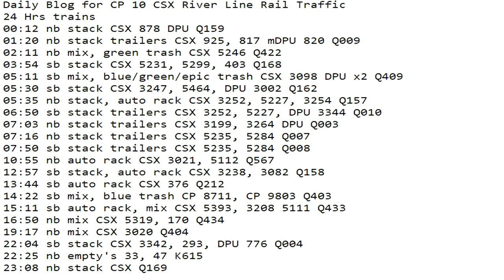February 22 2021 2021 24 Hrs CSX Trains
24 Hrs trains
00:12 nb stack CSX 878 DPU Q159
01:20 nb stack trailers CSX 925, 817 mDPU 820 Q009
02:11 nb mix, green trash CSX 5246 Q422
03:54 sb stack CSX 5231, 5299, 403 Q168
05:11 sb mix, blue/green/epic trash CSX 3098 DPU x2 Q409
05:30 sb stack CSX 3247, 5464, DPU 3002 Q162
05:35 nb stack, auto rack CSX 3252, 5227, 3254 Q157
06:50 sb stack trailers CSX 3252, 5227, DPU 3344 Q010
07:03 nb stack trailers CSX 3199, 3264 DPU Q003
07:16 nb stack trailers CSX 5235, 5284 Q007
07:50 sb stack trailers CSX 5235, 5284 Q008
10:55 nb auto rack CSX 3021, 5112 Q567
12:57 sb stack, auto rack CSX 3238, 3082 Q158
13:44 sb auto rack CSX 376 Q212
14:22 sb mix, blue trash CP 8711, CP 9803 Q403
15:11 sb auto rack, mix CSX 5393, 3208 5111 Q433
16:50 nb mix CSX 5319, 170 Q434
19:17 nb mix CSX 3020 Q404
22:04 sb stack CSX 3342, 293, DPU 776 Q004
22:25 nb empty's 33, 47 K615
23:08 nb stack CSX Q169